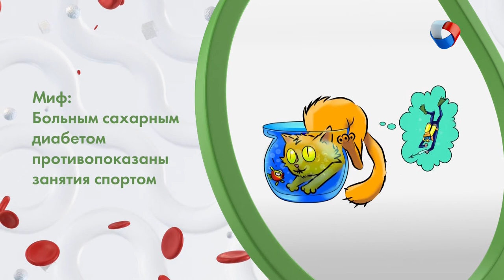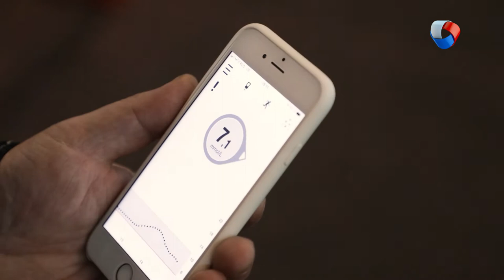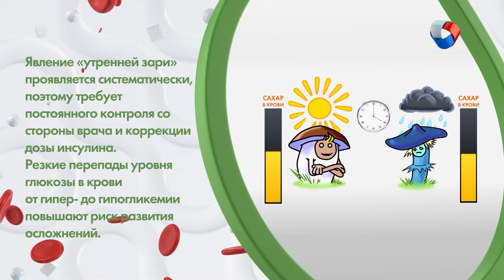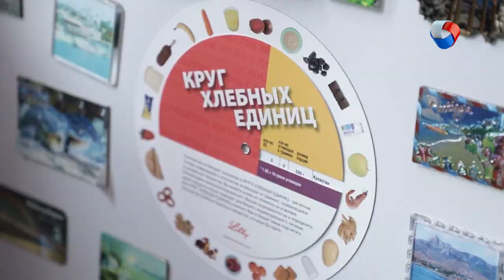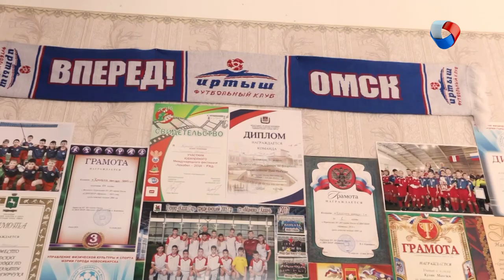Диабет у подростков | Жизнь не сахар #5 (2019)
10 тысяч россиян в возрасте до 14 лет живут с диабетом 1 типа. Что приводит к аутоиммунному сбою в организме, и почему именно подростковый возраст считают самым сложным в борьбе с сахарным недугом?

Программа: «Жизнь не сахар» - Диабет у подростков.

Каждый четверг в 20.00 на телеканале «Продвижении» (ОМСК)